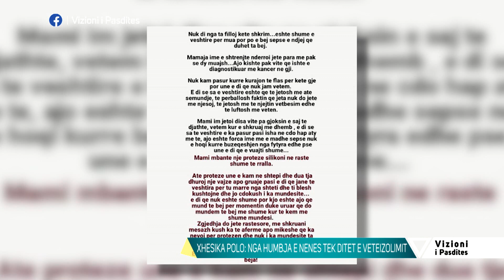Vizioni i pasdites - Xhesika Polo pas humbjes se te emes: Pse vendosa te dhuroj protezen e saj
Xhesika Polo pas humbjes se te emes: Pse vendosa te dhuroj protezen e saj.